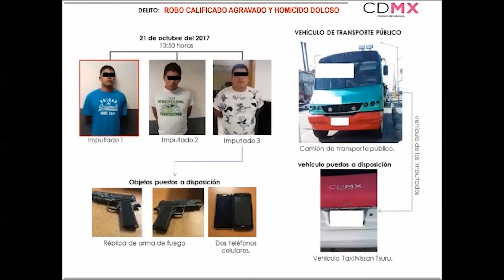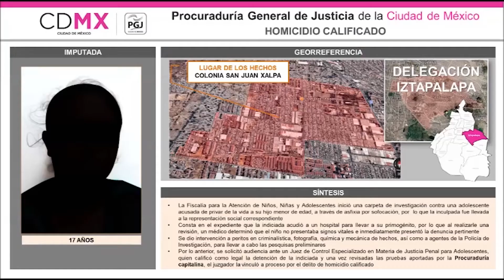NOTAS PGJCDMX; ESTO ES LO MÁS IMPORTANTE DE LAS ACCIONES DE LA PGJ EN EL COMBATE AL DELITO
-Notas PGJCDMX
-Procurándote